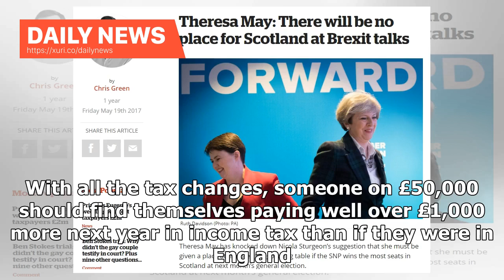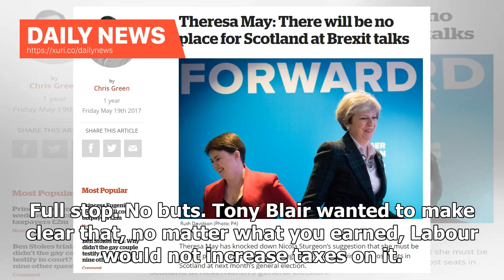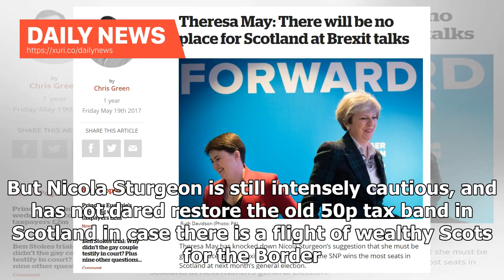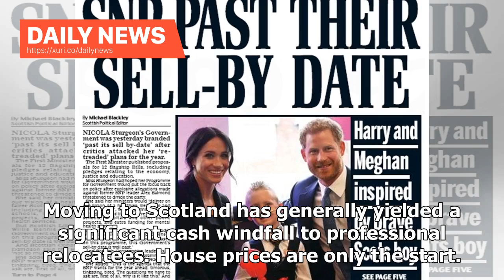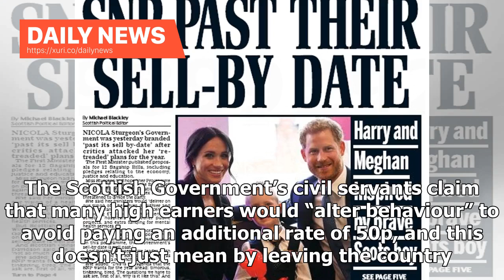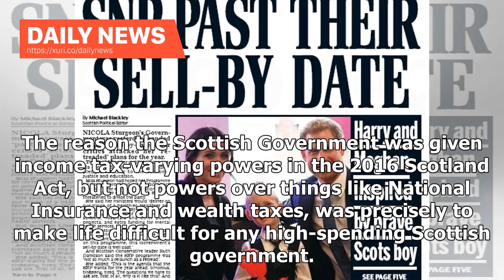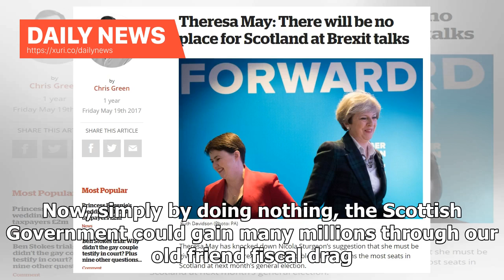Daily News - Iain Macwhirter: 'Tartan tax' will not make Scots earn money to pack and go south.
Finance Secretary Derek Mackay with First Minister Nicola Sturgeon A TARTAN tax ... a penalty for aspiration ... a tax on being Scottish. The Scottish Conservatives have been doing their best to arouse the wrath of middle Scotland over the fact that many of them will be paying more tax than they would if they were living in England. Now, with the Budget, they’ll be paying more earlier, since the Chancellor has accelerated the timetable for raising the threshold for higher rate tax. With all the ...